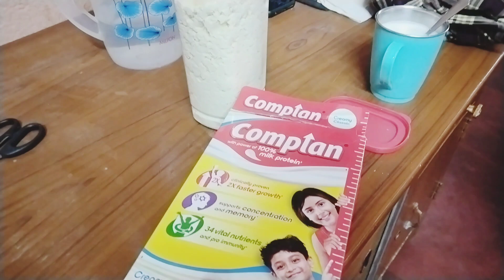আমি যায় নি বর একা গেলো আর মেয়ের জন্য কি আনলো 😲🤔